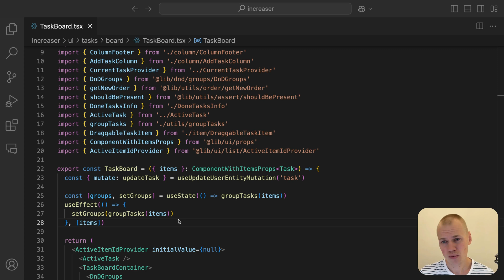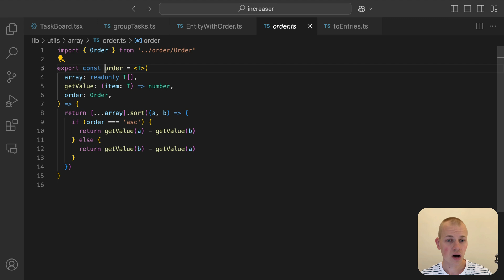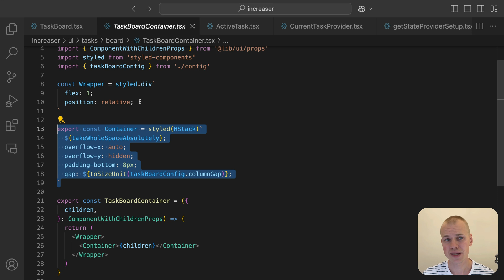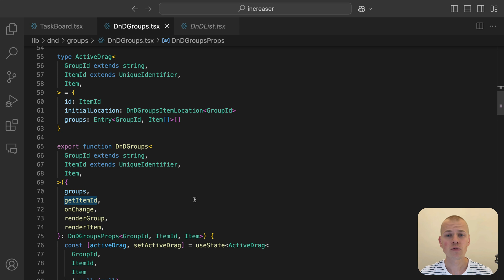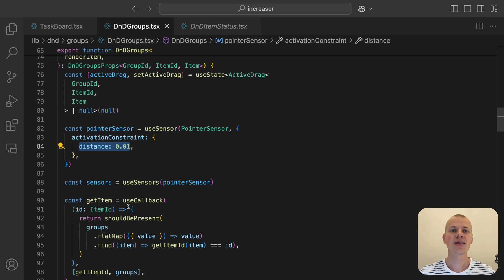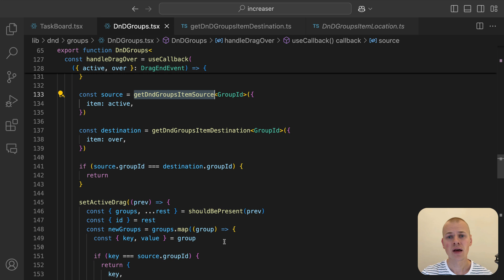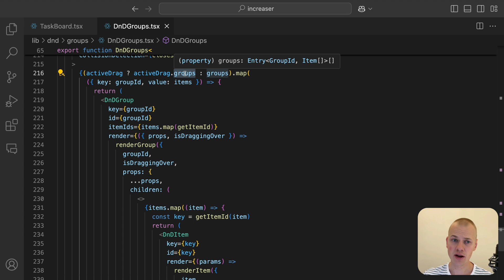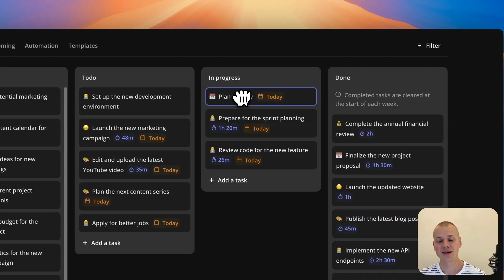Master Drag-and-Drop with dnd-kit: Kanban Board Tutorial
In this video, I'll show you how to create a drag-and-drop Kanban board using the powerful dnd-kit library in React. We'll explore the key parts of building a Kanban board, including task grouping, column arrangement, and seamless drag-and-drop interactions. Drawing inspiration from the Tasks board in Increaser, I'll break down the components and utilities needed to build a flexible task management system. While the Increaser source code isn't public, all the reusable elements can be found in the RadzionKit repository—linked below. Whether you're new to drag-and-drop or looking to expand your project capabilities, this guide will provide the foundation you need to get started.

Accelerate your work and reach your goals faster – where deep work, time mastery, and habit shaping converge for your success!